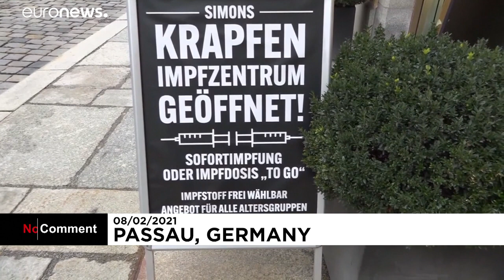Uma vacina doce "made in" Germany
Pasteleiro alemão desenvolveu sabores para injetar em donuts de forma a combater mitos negativos relacionados com vacinação contra a Covid-19